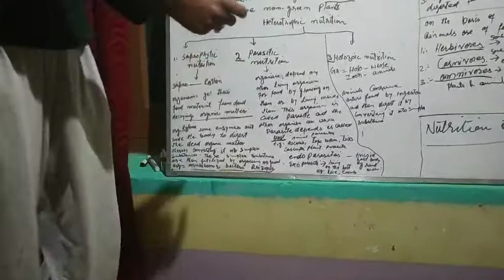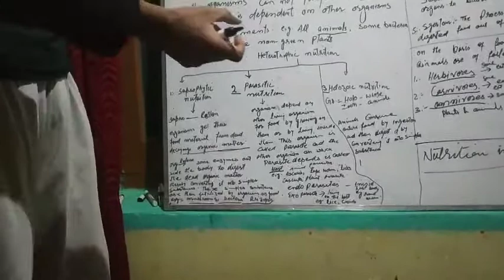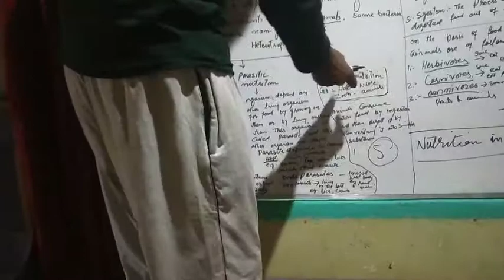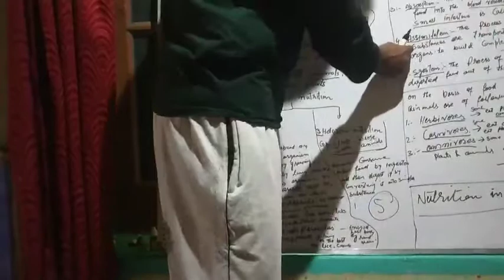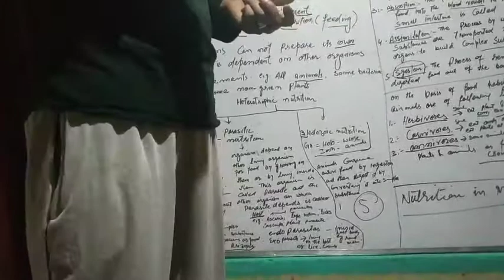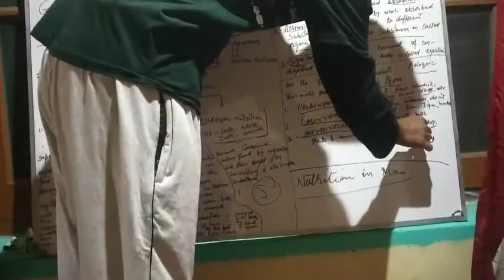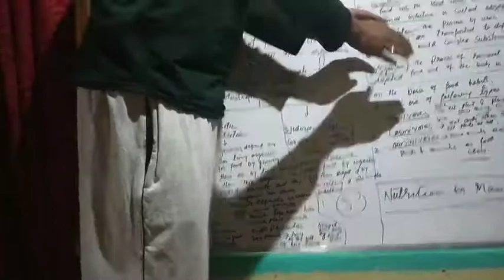Nutrition in animals (Heterotrophic nutrition)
Class 10th science by Tr Reyaz Ahmad khan BHS Dardpora G